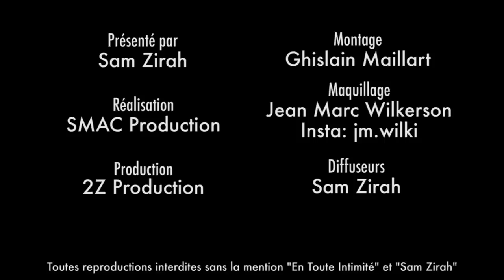Nadège Lacroix: " Cendrillon était la reine des Michtos ! " (BONUS)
L'ex candidate de Secret Story casse le mythe Disney, découvrez pourquoi !

Snap: samzirah